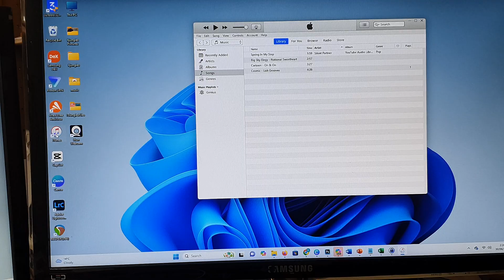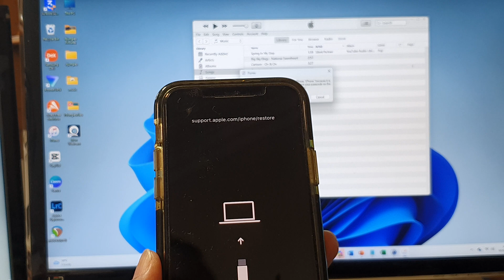How to Put ANY iPhone in RECOVERY MODE (iPhone 8 and UP) – Ultimate FIX Guide!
If your iPhone is stuck, frozen, or acting weird, Recovery Mode can help you reset or restore it using iTunes or Finder! This quick tutorial shows you how to enter Recovery Mode on any iPhone from iPhone 8 to iPhone 15 Pro Max with just a few button presses. No tools needed—just follow the steps and get your iPhone back on track!

📌 This video also covers topics:
✅ How to fix an unresponsive iPhone using Recovery Mode
✅ What to do when your iPhone won’t turn on or update
✅ Using Finder or iTunes to restore a frozen iPhone

🛠️ Step-by-Step Instructions:
Step 1: Connect your iPhone to your computer using a Lightning cable.
Step 2: Open Finder (on macOS Catalina or later) or iTunes (on Windows or older macOS).
Step 3: For iPhone 8 and newer, quickly press and release the Volume Up button.
Step 4: Quickly press and release the Volume Down button.
Step 5: Press and hold the Side button until you see the Recovery Mode screen (a computer + cable icon).
Step 6: Once in Recovery Mode, your computer will detect the device and give you the option to Update or Restore.